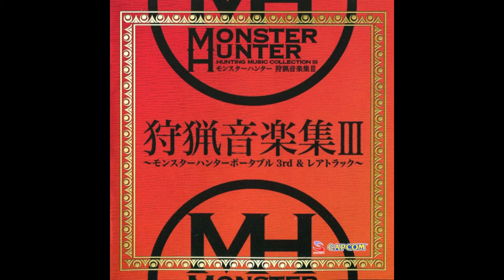Meeting People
Monster Hunter Hunting Music Collection III -Monster Hunter Portable 3rd & Rare Tracks-

Disc 2 Track 01: Meeting People from MONSTER HUNTER

Executive Producer: Hirofumi Nakamura (CAPCOM)
Producer: Mareo Yamada (CAPCOM)
A & R: Keishin Itsukaichi (CAPCOM)
Product Manager: Tetsuya Ouno (CAPCOM)

Sound Director: Momora (CAPCOM)
Composer: Masato Kouda, Tetsuya Shibata (CAPCOM)

Mastering Engineer: Yoshihiko Ando
Mastering Studio: Aobadai Studio